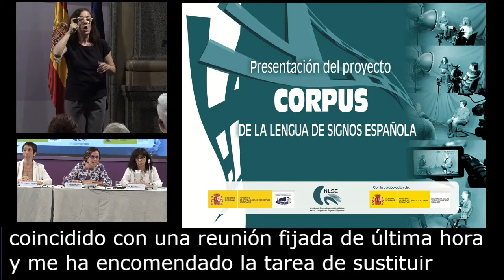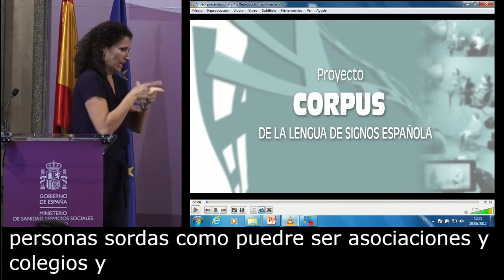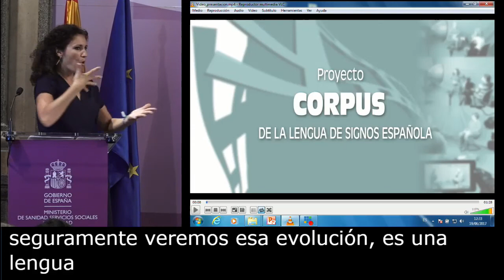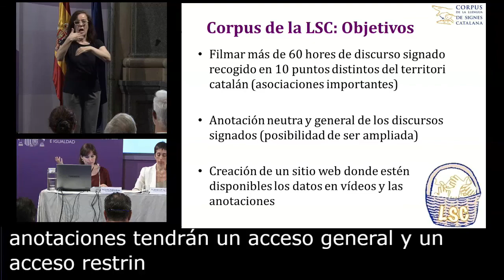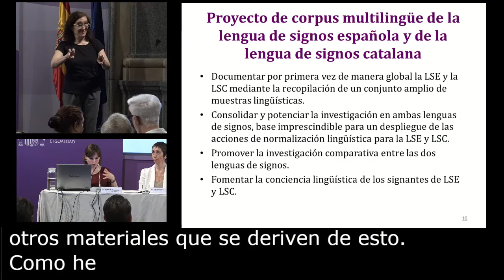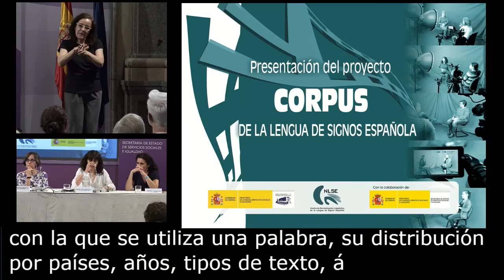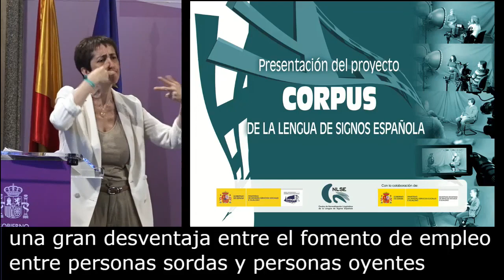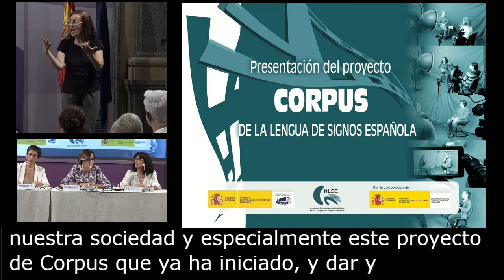Acto de presentación del Corpus de LSE